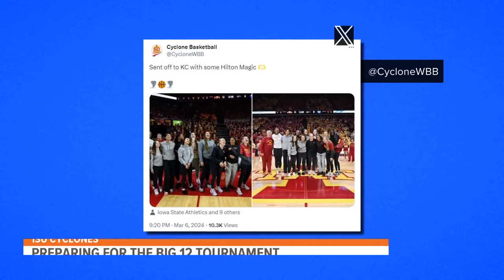Audi Crooks and Iowa State preparing for Big 12 tournament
The Cyclones take the court in Kansas City Saturday at 11 a.m. Their opponent is still undetermined.